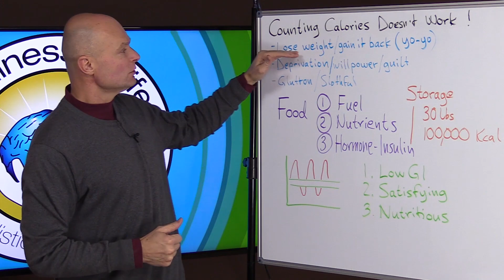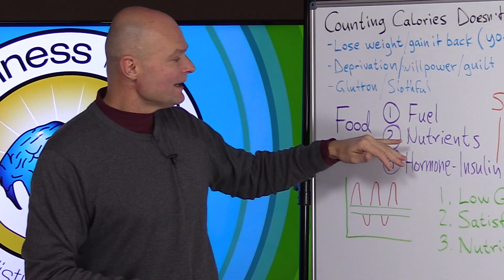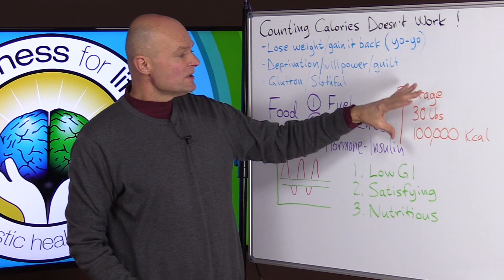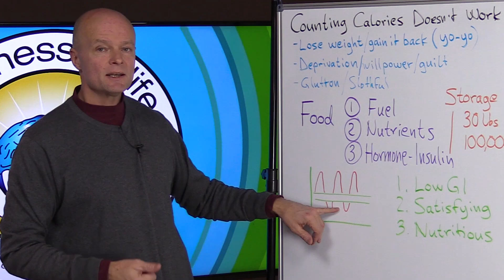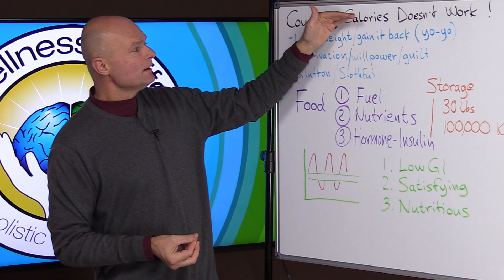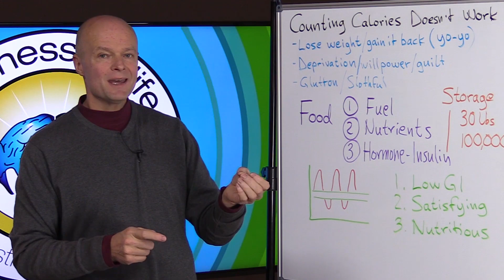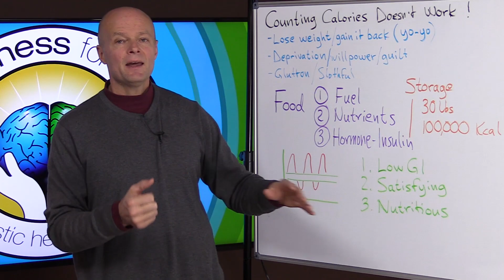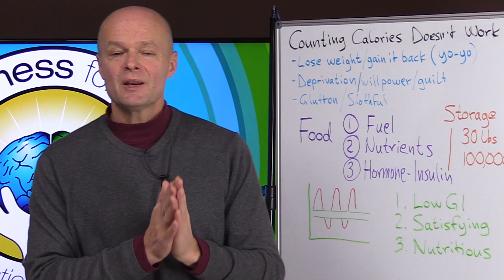Counting Calories For Weight Loss? - Dr Ekberg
. Counting Calories For Weight Loss Doesn't Work. If you want to create long term Weight Loss stop counting calories and do what really works. Some people find if they count calories and they don't lose weight that they are doing something wrong, then they feel they don't have the will power and then guilt sets in. If you feel that is you don't worry. You don't have to count calories. In this video you will learn why counting calories ends up in most people gaining the weight right back and what you can do to keep the weight off forever. Weight loss is not hard when you learn these natural and simple health tips. Stop asking yourself how many calories should I eat a day and instead learn what really matters and lose weight for good.

🌿 This is a Health Channel that focuses on all aspects of Natural Health and Wellness featuring Olympic decathlete and holistic doctor, Dr. Sten Ekberg with Wellness For Life. Learn to master holistic health, stay healthy naturally, live longer and have quality of life by learning how the body really works. Dr. Ekberg covers and explains health in an easy to understand way. There will be health tips like how to lose weight, what to eat, best nutrition, cold hands & feet, holistic health tips, shoulder pain, lower blood pressure, reverse diabetes naturally, reduce stress, how to exercise, thyroid issues, keto diet explained, brain health tips, psoas stretches & more.

for a new patient appointment request.

5920 Odell St
CummingGA 30040

* Recommended health books